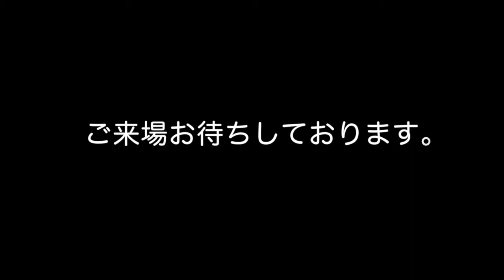秋フェス会場道案内 AlwaysからGANZ toi toi toiへの行き方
Ustream番組配信ナビゲーターである
ピエロ(from.井上恵一ワンダーランド)が
秋フェスをまるっと案内するよ♪
AlwaysからGANZ toi toi toiへの行き方を案内。
これで秋フェス当日は安心！めいっぱいフェスを楽しんでね♪